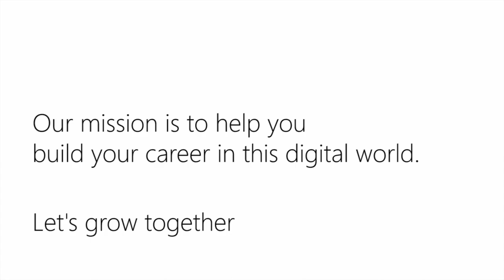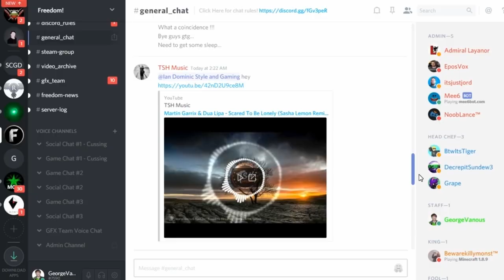Happy Chinese New Year 2023 from Dubai!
Dubai fireworks celebrating the first minutes of Chinese New Year 2023!

George lives in Dubai with his wife and four daughters (all girls!) since 2018.